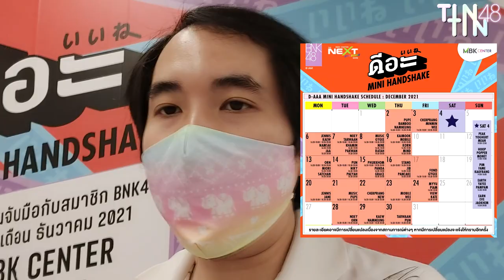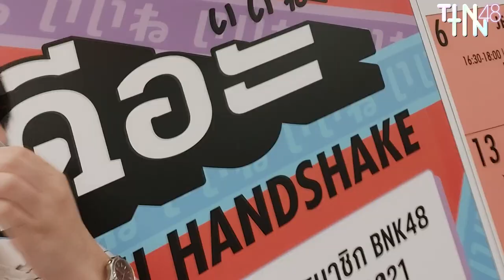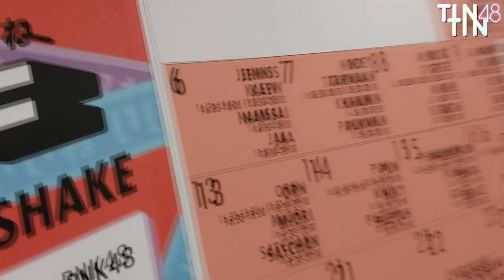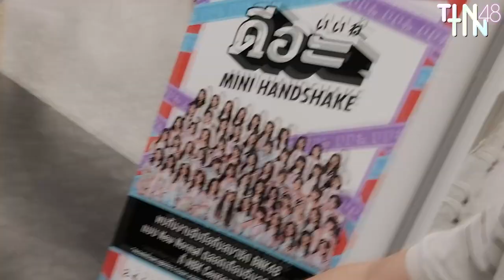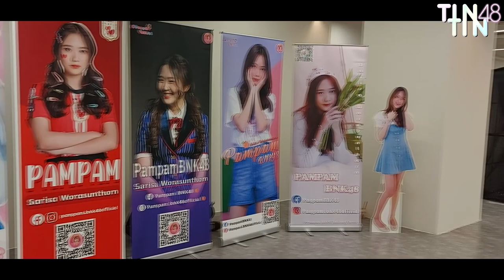พาชมบรรยากาศงานจับมือ BNK48 10th single ดีอะ !!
BNK48 10th Single "ดีอะ" Mini Hanshake Event !!
พบกับงานจับมือกับสมาชิก BNK48 ตลอดเดือนธันวาคมนี้
ที่ MBK Center

รายละเอียดแบบเต็ม

สมัครเป็นสมาชิกกับ TINTIN48

สนับสนุน เพื่อเป็นกำลังใจในการผลิตผลงาน
บัญชี ธ.ไทยพาณิชย์ : 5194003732
รบกวนแจ้งทางแฟนเพจด้วย ขอบคุณครับ